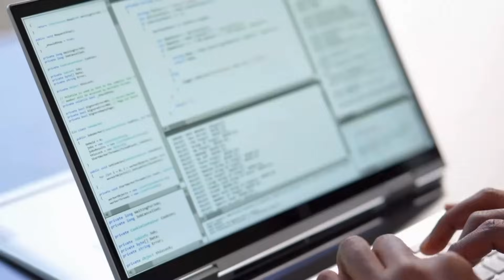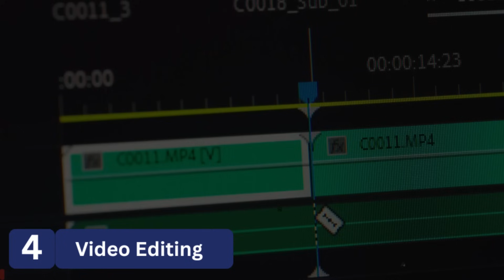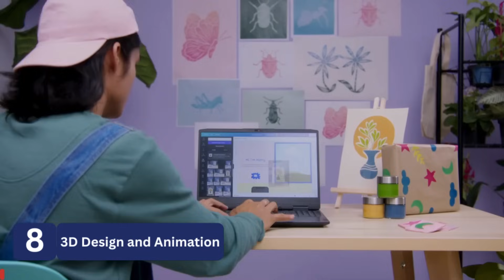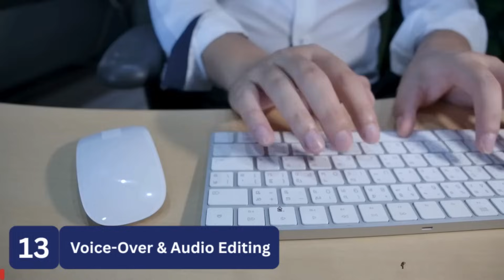Top 15 High-Paying IT Skills You Should Master Now.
Discover the top 15 high-paying IT skills that are in demand right now! Whether you're starting your tech career or looking to upskill, this video will provide you insights into the most lucrative technological skills sought by employers. We'll cover everything from cloud computing and cybersecurity to data science and AI. Don't miss out on the opportunity to enhance your career prospects and increase your earning potential.